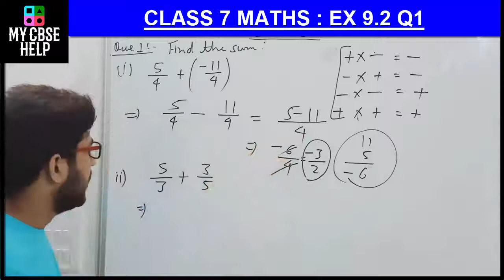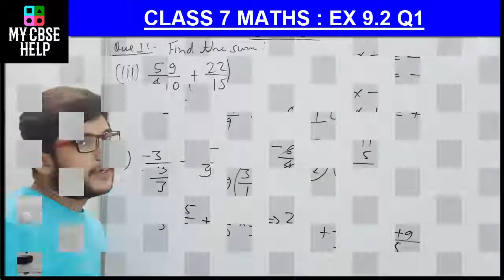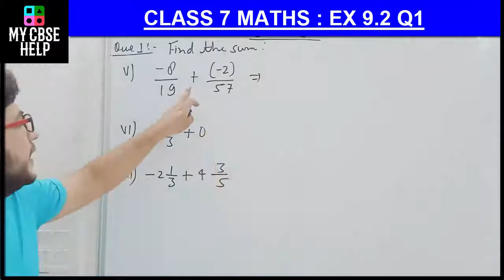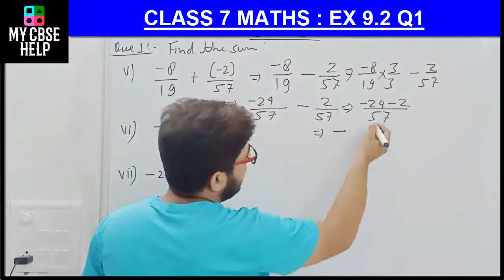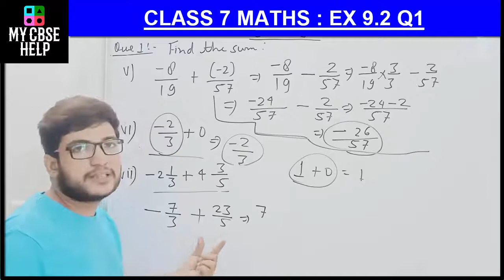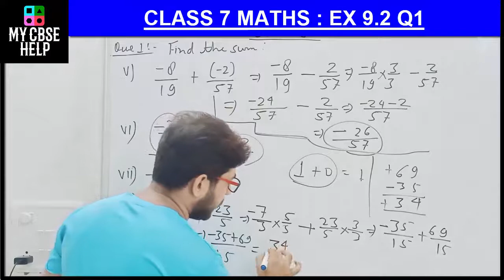CLASS 7 MATHS EX 9.2 Q1 | CLASS 7 MATHS CHAPTER 9 RATIONAL NUMBERS EXERCISE 9.2 QUESTION 1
EX 9.2 Q1 CLASS 7 MATHS EX 9.2 Q1 | CLASS 7 MATHS CHAPTER 9 RATIONAL NUMBERS EXERCISE 9.2 QUESTION 1,